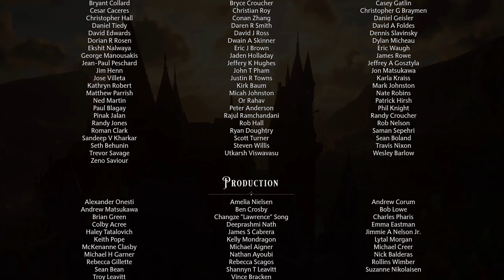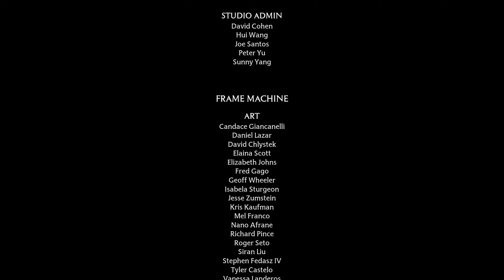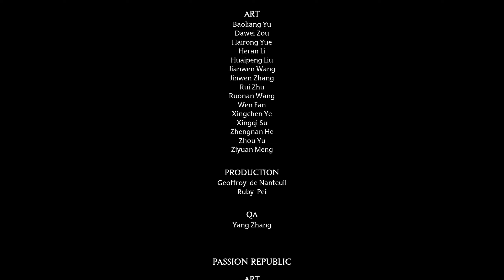FINÁLE! STANEM SA TEMNÝM LORDOM?! [Hogwarts Legacy CZ/SK] 36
Hogwarts Legacy je akčná RPG hra otvárajúca dvere do sveta čiar a kúziel. Vytvorte si vlastného študenta, vyberte si školský internát a pripravte sa na hodiny mágie, starostlivosti o kúzelné tvory, prípravy elixírov a veľa ďalšieho. Vytvárajte nové priateľstvá, objavujte skryté chodby a preskúmavajte blízke i vzdialené okolie Rokfortskej školy. Zdanie často klame a na pozadí bezstarostného študijného života číha temná hrozba ohrozujúca celý kúzelnícky svet. Vydajte sa po stopách pradávneho tajomstva a odhaľte, kto sa snaží uvrhnúť kúzelnícku spoločnosť do záhuby. Na strastiplnej ceste za odkrytím pravdy vás čakajú súboje s trollmi, temnými kúzelníkmi alebo zákernými škriatkami.